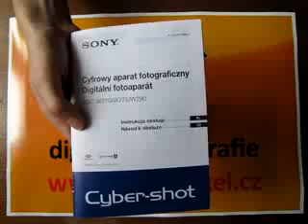Sony Cybershot W290 - recenze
recenze fotoaparátu Sony Cybershot W290